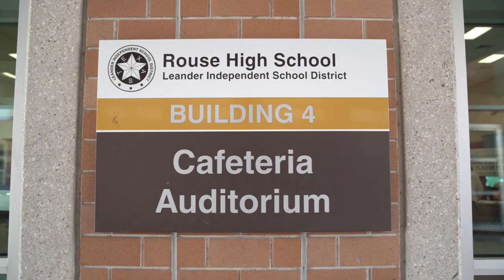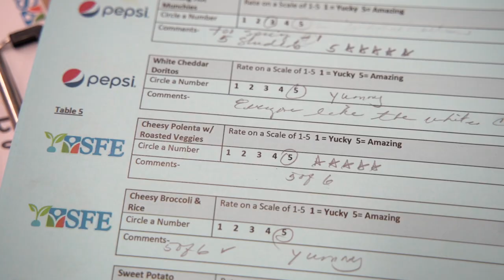LISD Flavor Fest 2020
More than 200 LISD students tasted potential meal offerings for 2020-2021 at Rouse High School.